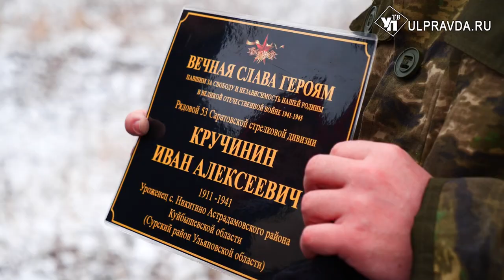Вечная память. Спустя 82 года красноармейца похоронили на родной земле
В этом году на территории Белоруссии поисковики нашли останки бойцов и командиров Красной Армии. Все они погибли в сражениях Великой Отечественной войны летом 1941 года. Среди них и наш земляк, Иван Алексеевич Кручинин.